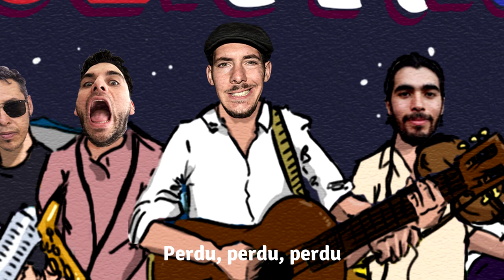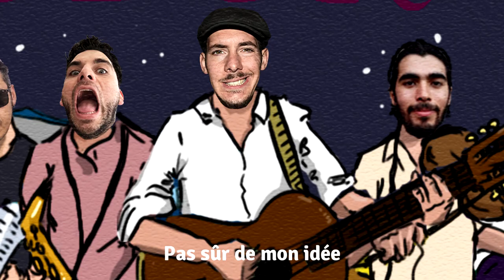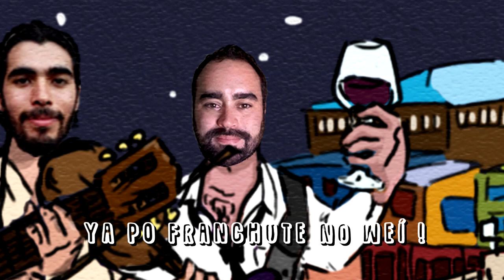Timothy Dhalleine - Cumbia Con Vino (Audio Oficial)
"Cumbia con Vino" es la cumbia francesa / chilena de Valparaíso. Una canción de Timothy Dhalleine con músicos chilenos hecha con todo el cariño bohemio.

"Cumbia con Vino" est la Cumbia franco / chilienne de Valparaíso. Un chanson de Timothy Dhalleine avec des musiciens chiliens et toute l'affection bohémienne.

Guitarra y Letra : Timothy Dhalleine
Violin : Felipe Aros Castillo
Saxófono : Dave Switch
Batería y Güiro : Alejo Fuentes
Bajo : Patricio Rosales
Mezcla y Grabación : Jaime Bustamante & Nicolas Rosenberg
Mastering : Arturo Zegers
Diseño : Carlos Merino